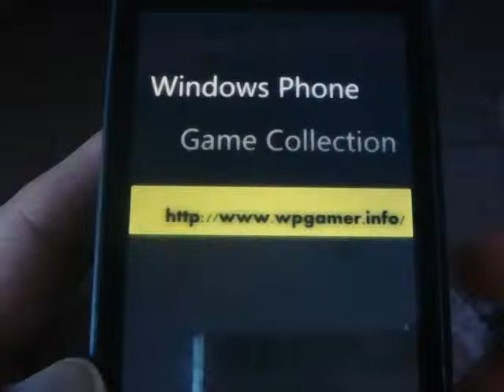Windows Phone Game Cosmorphosis Free Review